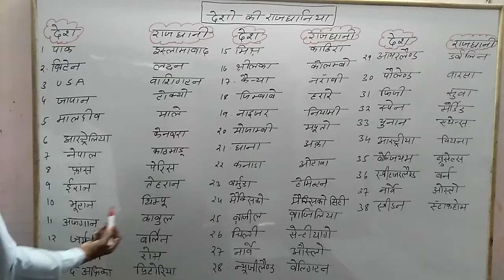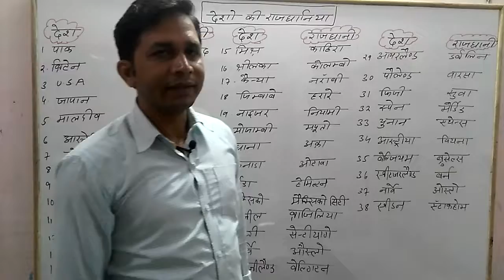Deso ke rajdhania/world's country of capital -by-kuldeep Bhagat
Deso ke rajdhania/world's country of the capital
ssc Railway Army navy airforce IBPS IPS IAS IFS NDA RAS all India Exam